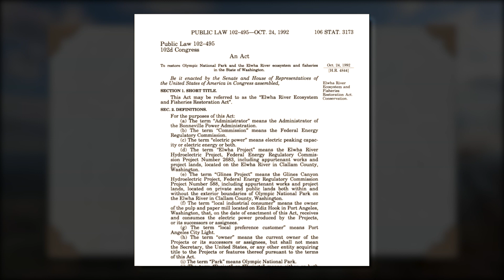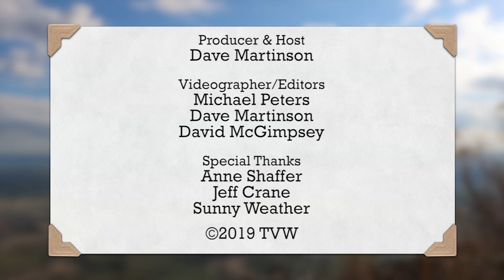Elwha River: Dammed No More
runtime: 06:00
Archive
Field Report: Elwha - Dammed No More
The Elwha river underwent the largest Dam removal in world history. For this field report, TVW ventured to the tip of Washington to tell the tale of the now free-flowing Elwha river.